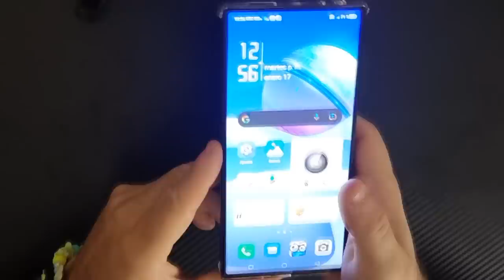GTA 5 CAMION DESTRUCTOR DE CARROS VS LOS COMPAS 😂😱 TIMBA VK ACENIX MONDONGO Y RIUSPLAY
HOY JUGAMOS UN CARA A CARA EN GTA 5 CON LOS COMPAS TIMBA VK ACENIX MONDONGO Y RIUSPLAY ¿QUIEN GANARA?

00:00 INICIO
00:36 REDMAGIC
02:53 CARA A CARA